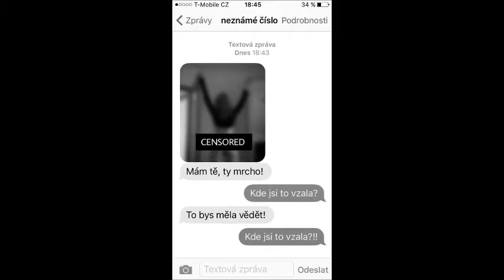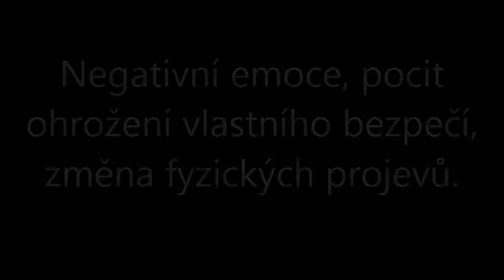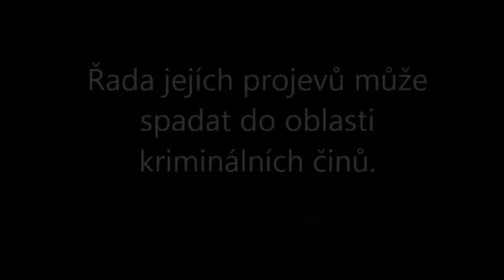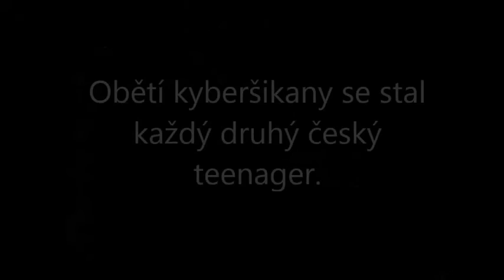Kyberšikana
Video do informatiky 2015

Lucie Klimešová
Eva Melicharová
Adéla Dvořáková